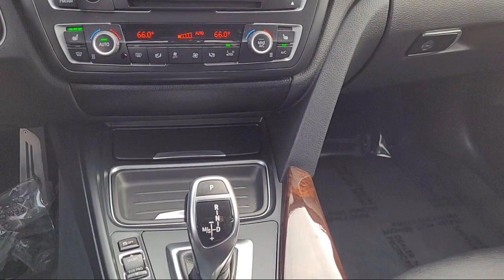2011 BMW 3 Series 328i Sedan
2011 BMW 3 Series 328i Sedan - Stock Number: BA442519 - VIN: WBAPH5C55BA442519.

Frontier Ford
3701 Stevens Creek Boulevard